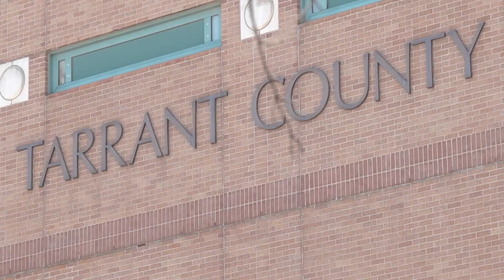Tarrant County Sheriff's Office in desperate need of more staffing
Some jailers are having to work up to 75 hours per week.